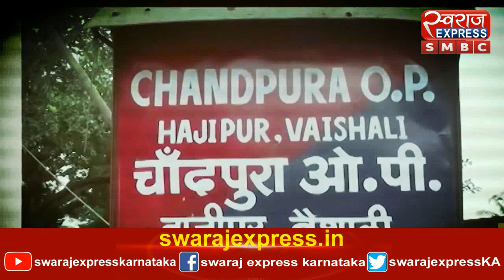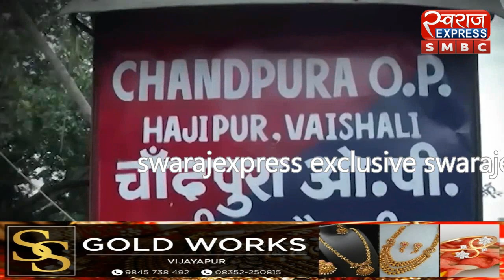Justice For Gulnaz...!21-11-2020